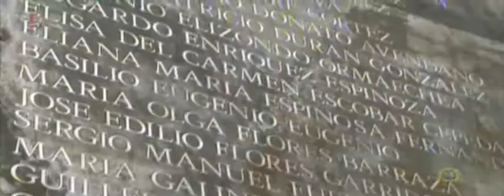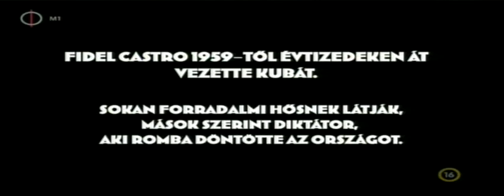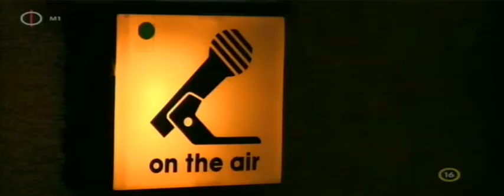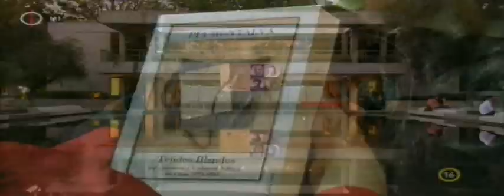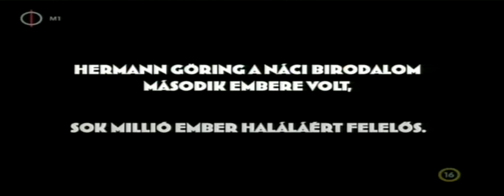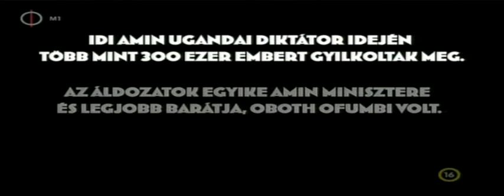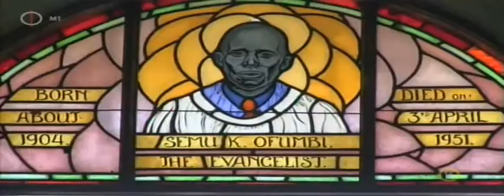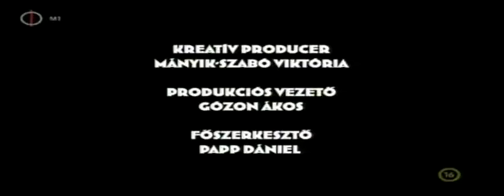On The Spot - Diktátorok Gyermekei - Ang Szán Szu Csí (Burma)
Nem tartozik a video a tulajdonomba!